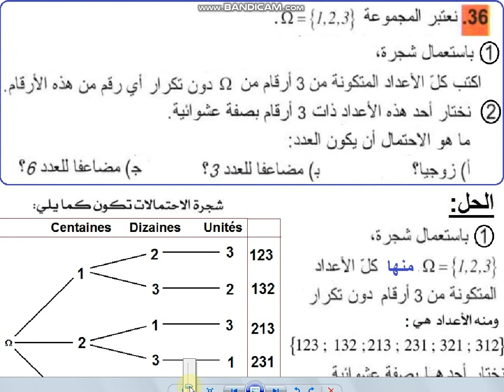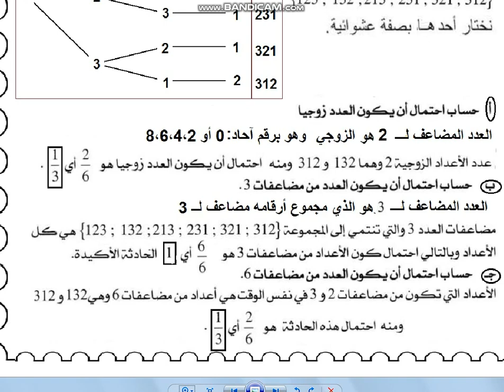ثانية تسيير وإقتصاد رياضيات ،الإحتمالات ،حل التمرين 36 صفحة 299